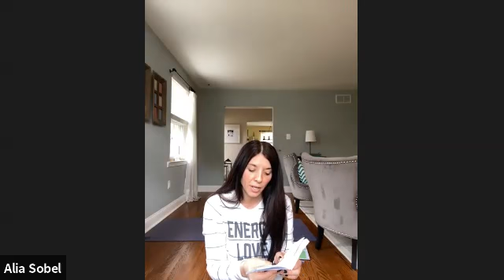Two Word Story Yoga Flow | March 24 - Universal Law